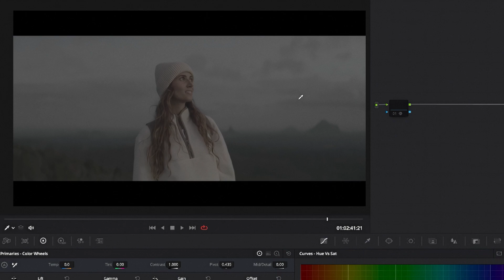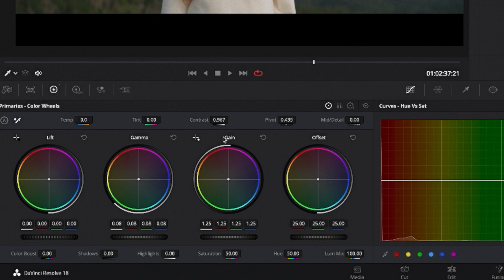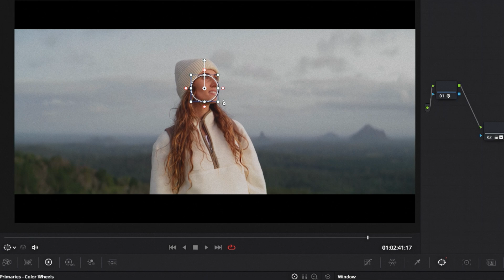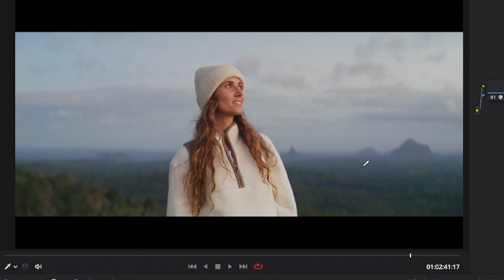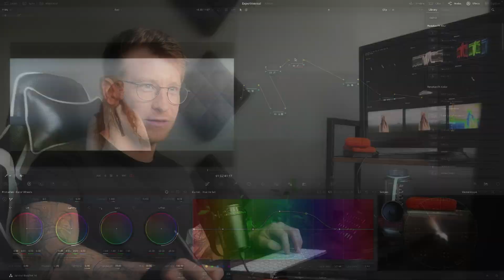How To Get Perfect Skin Tones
In this video I explain how to get perfect skin tones in Davinci Resolve

Skin tones is one of the trickiest things to get right in color grading. Once you master it, you are going to elevate your footage to the next level. Let me show you how to get this skin tones exactly where they need to be in Davinci Resolve

📖 Free RESOURCES📖  - Luts, Powergrades, Streamdeck profile etc.

00:00 - Intro
00:29 - Timeline settings
00:42 - Color Space Transform
01:11 - Primaries
01:28 - Skin Retouch
03:01 - Skin Tones Environment
04:10 - Don't Go Uniform

Equipment:
EIZO ColorEdge CG2700S 27″ 1440p HDR Monitor
Apple Studio Display 27"
M1 Mac
Benq PD2700U
X-Rite i1Display Pro Plus
Blackmagic Micro Panel
Elgato Stream Deck XL

Want to say thanks? Feel free to buy a coffee